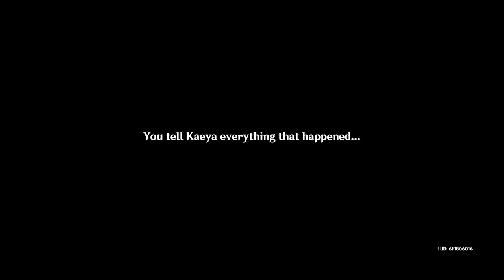[World Quest] Duel! The Summoner's Summit! Part 1-2 - Genshin Impact 3.7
With Genius Invokation TCG takingTeyvat by Storm, it's time for the King of Invokation Grand Prix to take the stage!

00:00 | Commence! A Suspect Genesis
38:01 | Roll! A Sea of New Acquaintances